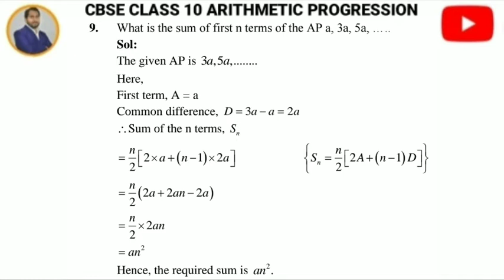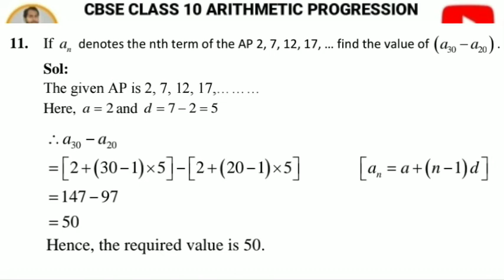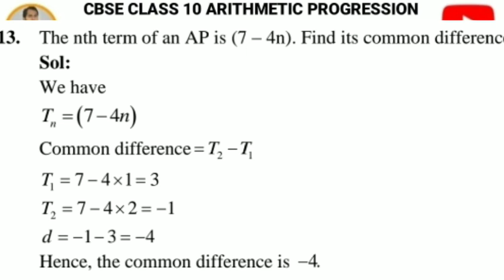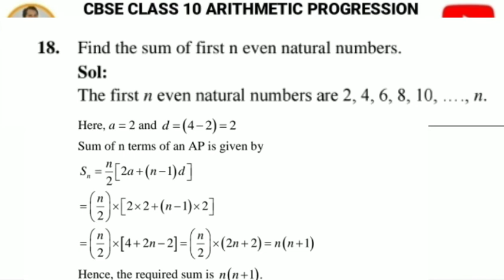Maths Class 10 ARITHMETIC PROGRESSION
Maths

Class 10

ARITHMETIC PROGRESSION